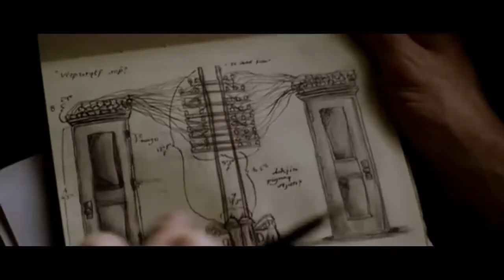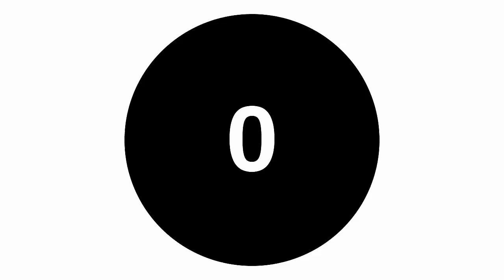Top 20 Best Thriller Movies in Hindi on Youtube | 20 Suspense hindi dubbed free movies on youtube.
Top 20 hollywood movie In Hindi on youtube . In this Video I will be sharing a Countdown of Best hindi dubbed movies In Hindi on youtube,. The Video will primarily consist of Best hollywood  hindi movie  free to watch on youtube. Best movies In Hindi, Best hindi dubbed movies in  2020, Best hindi dubbed movies. Which Show made the Best movies list 2020, Top moviess In Hindi? Find all your answers in this Video.

Looking for Best Hindi dubbed movies 2020 list ? We got you covered.

Top 10 best web series/ tv shows to watch in lockdown excluding breaking bad and got.

How to download any web series/tv shows/movies/games for free of any year in just 2 minutes.

10 Best TV shows if you like Dark || TV series like dark || Best Mystery Series Similar To Dark